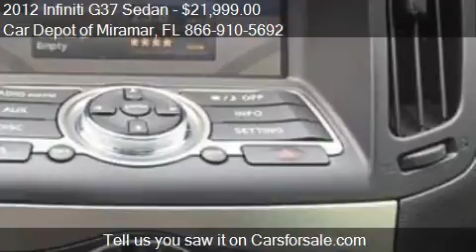2012 Infiniti G37 Sedan for sale in Miramar, FL 33023 at the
This 2012 Infiniti G37 Sedan is for sale in Miramar, FL 33023 at Car Depot of Miramar.
Engine: V6 3.7L V6
Transmission: Not Specified
Color: Unspecified
Mileage: 31203
Contact Car Depot of Miramar 3530 S STATE ROAD 7 Miramar, FL 33023 to test drive this 2012 Infiniti G37 Sedan  today.